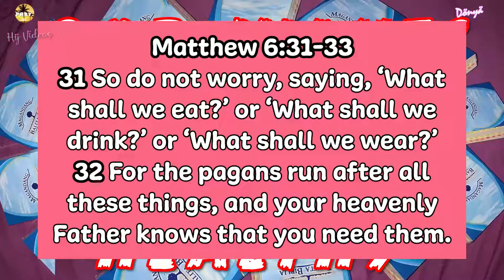GOD WANTS YOU BLESSED AND HEALTHY | F00D FOR THE SOUL TV 🙏